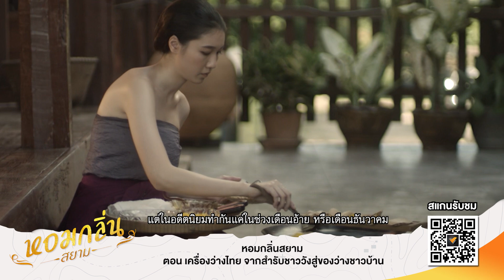รู้หรือไม่ ? ในอดีต “ขนมเบื้อง” นิยมทำและกินกันแค่ช่วงฤดูหนาวเท่านั้น | Question Time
QuestionTime รู้หรือไม่ ? ในอดีต “ขนมเบื้อง” นิยมทำและกินกันแค่ช่วงฤดูหนาวเท่านั้น เพราะกุ้งแม่น้ำจะชุมและมีมันเยอะ ทำให้รสชาติดีกว่าฤดูอื่น
ขนมเบื้องยังจัดอยู่ในราชพิธี 12 เดือน มีการเกณฑ์เชื้อพระวงศ์และนางในมารวมตัวกันละเลงขนมเบื้องขึ้นถวายพระสงฆ์ ซึ่งการทำนั้นต้องใช้คนมากและต้องทำให้เร็ว เพื่อหมุนเวียนนำขนมเบื้องถวายได้ทันเวลา
ติดตามได้ใน รายการ หอมกลิ่นสยาม ตอน เครื่องว่างไทย จากสำรับชาววังสู่ของว่างชาวบ้าน ทาง